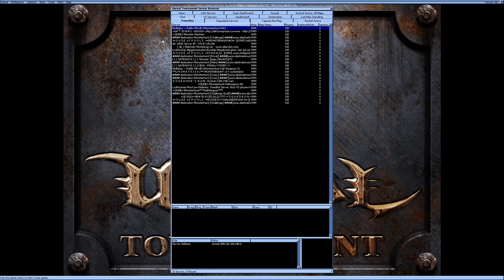Only lost the internet a few times. Apparently it is necessary to play. ;P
That map was really fun. Can't wait to play it again.